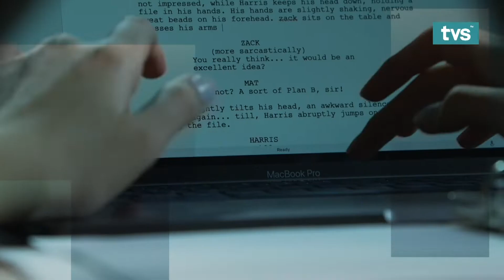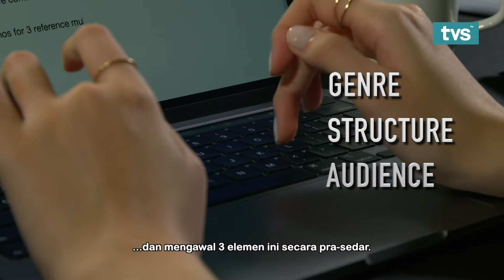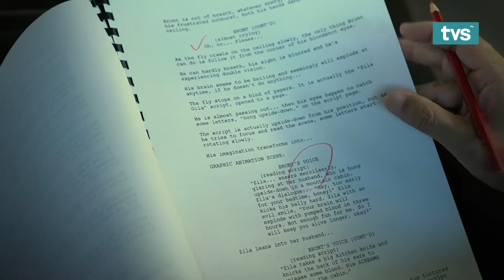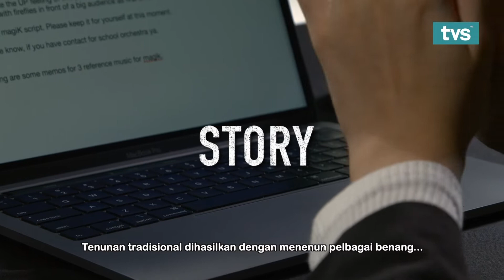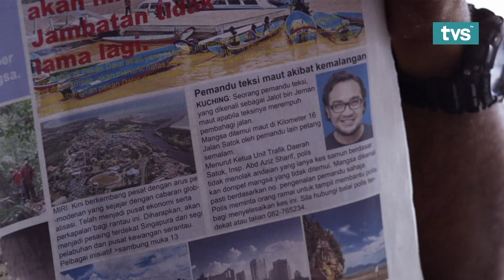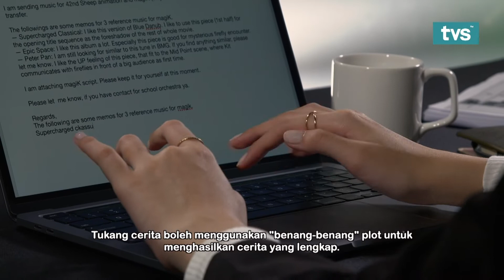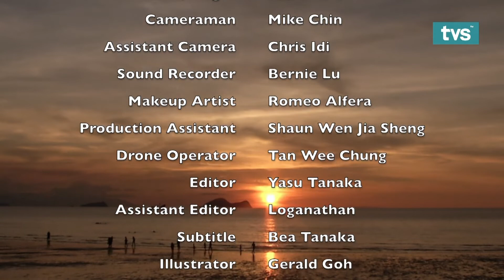The Craft of Story | Episode 1 | Art of Craft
We are always hungry to tell and hear a good story. How did we start telling a story in ancient times?

As we introduce to the viewers a different way to “see” a story analytically, they will discover a beautiful art, like the Pua Kumbu weaving, in a nicely crafted story.

📌The Craft of Story - Episode 1
🗓️ Monday - 17 January 2022
🕘 6:30 PM
📺 Channel TVS 122 Astro & MYTV